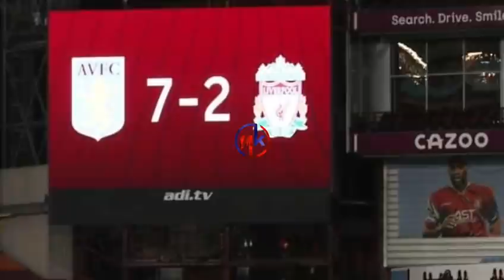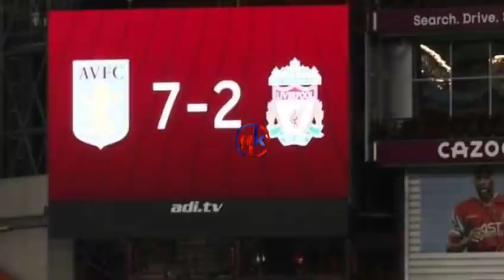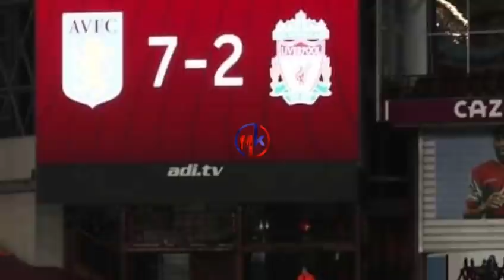Latest'Markaad Arimahan ogaato Messi cimaamadiisa iska tuur'Saadasha EPL-ka oo kaa yaabineysa+warar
wararkii ugu dambeeyay ciyaaraha

KALA Xiriir GO TURKEY AND Study